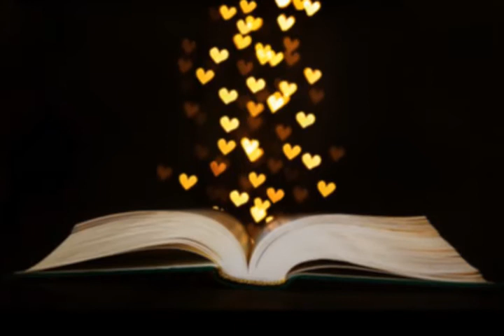Ricardo & Sua Banda "Procurei" Faixa 05/12